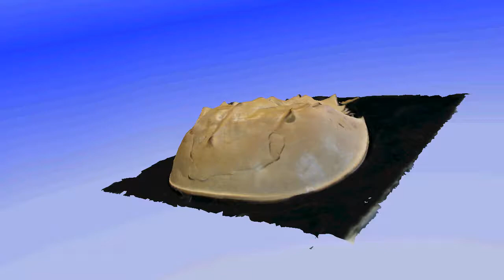123D Catch rendition of a Horseshoe crab's molted shell in photo-realistic 3D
The grouping and the assembly of multiple pics of the shed skin/shell of an immature horseshoe crab from a beach on City Island in Long Island Sound.NYC.
     The pics are uploaded into the 'cloud' via 123D Catch and rendered into one 3D 'animation'. The software is BETA, free to use and works fairly well for a first attempt/
       Horseshoe crabs have been around almost 500 million years with little attention and largely exploited.
       What limited data that has been collected demonstrates they are an enduring and vital component to multiple ecosystems, even those outside of their own and in need of study and protection to assure they are here for another half billion..
        Their blood products are integral to the safety testing of many medicines. Respect the Crab !
       The morphology of a creature from XXX million years of nature's unforgiving R&D should be considered as an unparaleled resource for all manner of applications.
    I had also rendered 2 'mesh' versions of the same scene witth and without the black base but waqs unable to download them.
    Now to look for the proper tutorial ! .